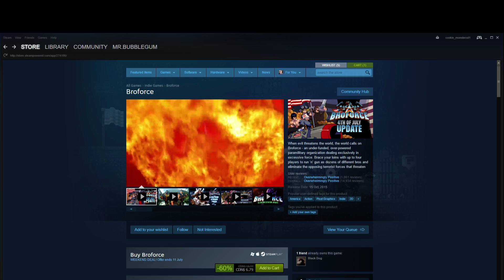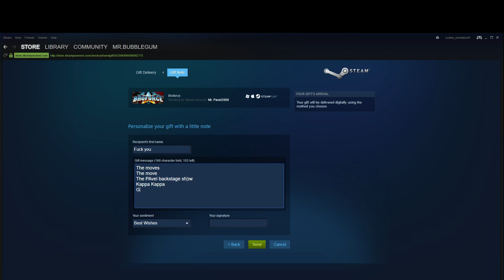Gifting To Pavel : Rip sounds